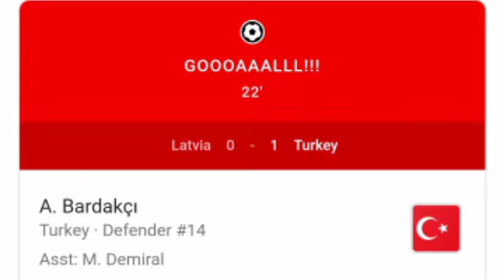Türkiye - Letonya (3-2) Abdülkerim Bardakcı Gol, Sonuçlar ve Genişletilmiş Özetler.